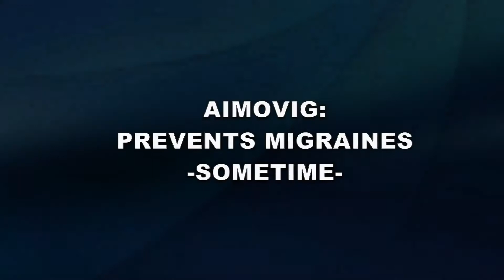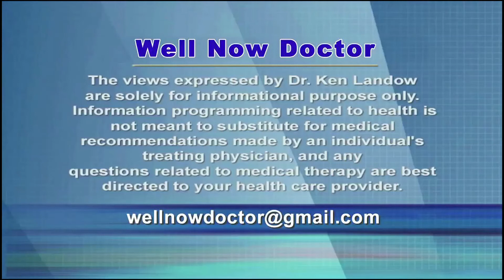Aimovig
Recently approved Aimovig may reduce the number of migraine attacks.  This novel compound, injected once a month just under the skin, interferes with the action of a natural chemical thought to participate in causing headaches.  Aimovig acts as a preventive against migraines but does not treat acute attacks.

Long anticipated, it finally arrived in pharmacies in mid-2018 and appears relatively free of unwanted side effects.  Amovig fails to completely eliminate migraines and seems to work only modestly better than placebo therapy.  Unfortunately the cash price for this very expensive drug exceeds $8000 a year or in excess of $20 each day.  While co-pay cards limit out of pocket expense, the insurance companies must find ways to increase their premiums in order to deal with these additional costs.

 Preventing migraine headaches minimizes the disruption wrought by this common disease.  Other currently prescribed preventive drugs were approved for other purposes and lack FDA endorsement for their role in minimizing the occurrence of migraines.  These include topiramate, amitriptyline and beta blockers such as propranolol and toprolol.   Botox the wrinkle reducer received FDA marketing approval for migraine prevention but only provides modest benefits.

Migraines affect 1 in 10 individuals with the toll especially common among women.